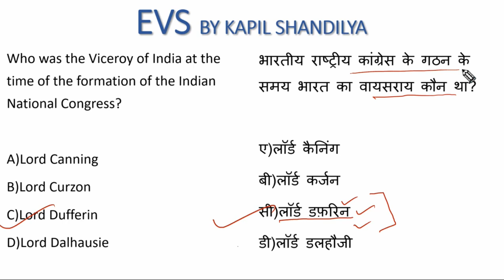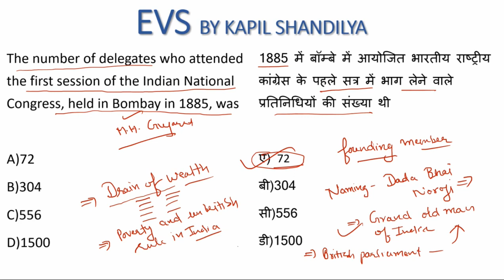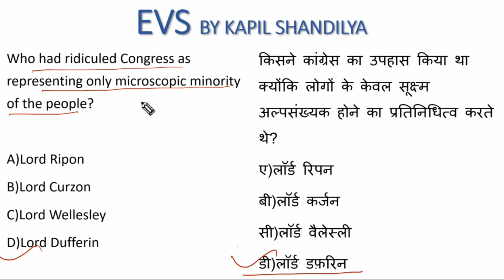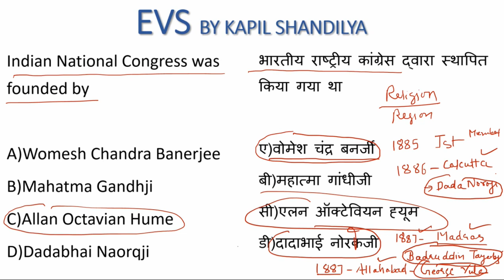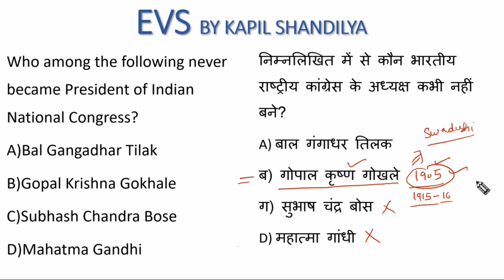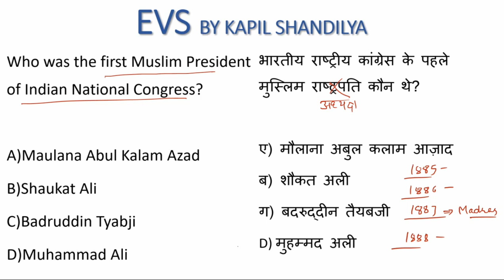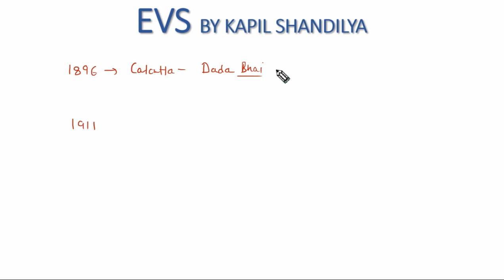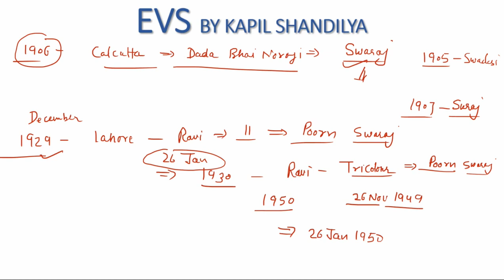INDIAN NATIONAL MOVEMENT| PART 1| KVS EVS| KVS PREPARATION| THE ZORAWAR CLASSES